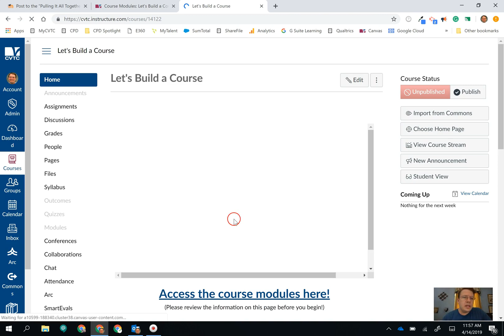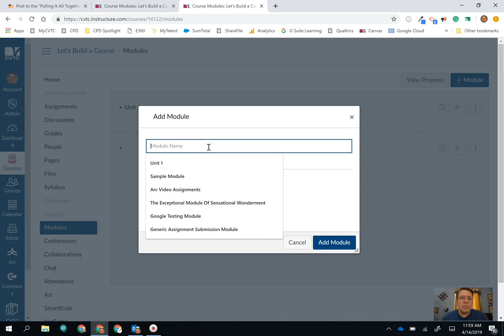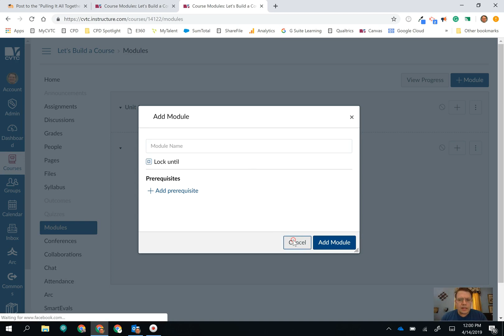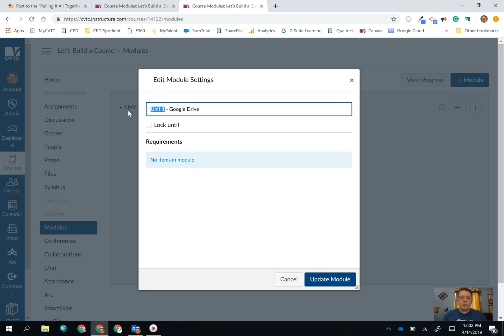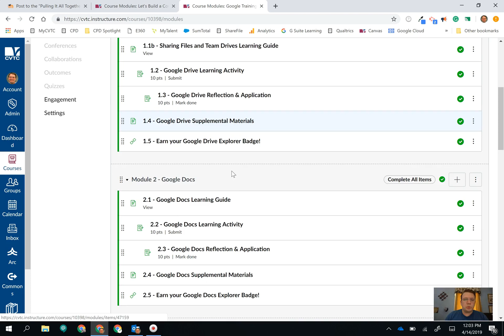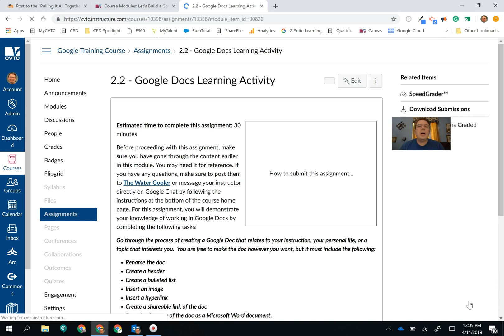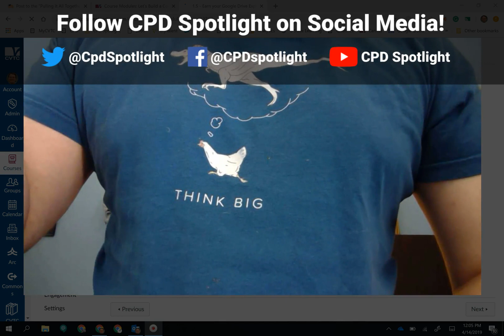Canvas Modules Best Practices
Learn some of the basic functionalities of modules in Canvas, and hear some best practices to keep in mind for using modules in your course.